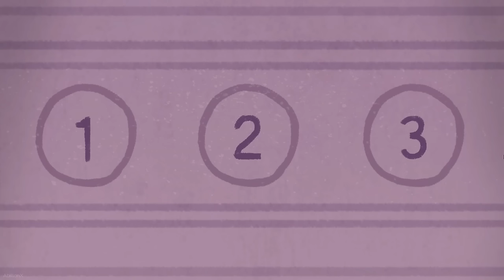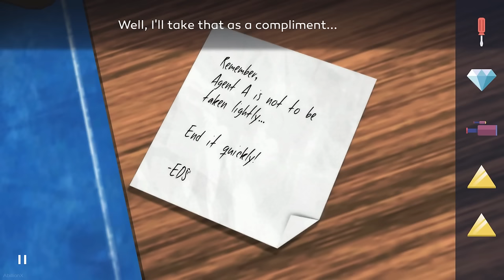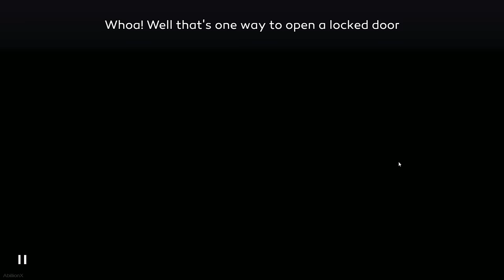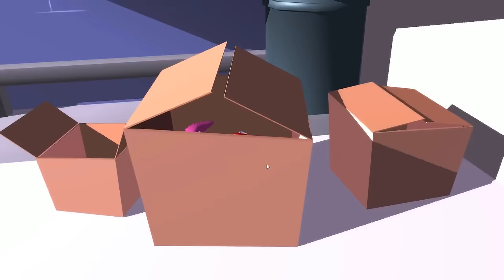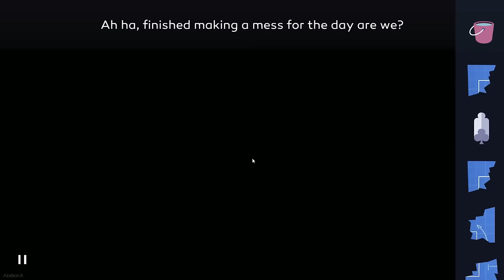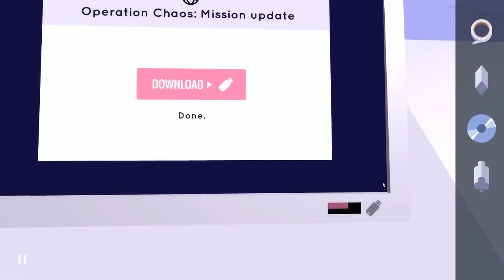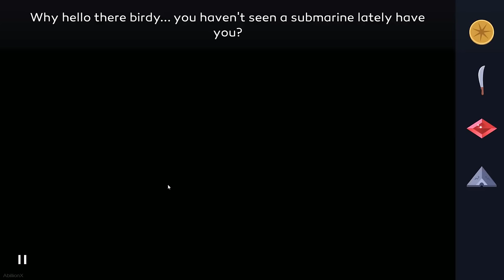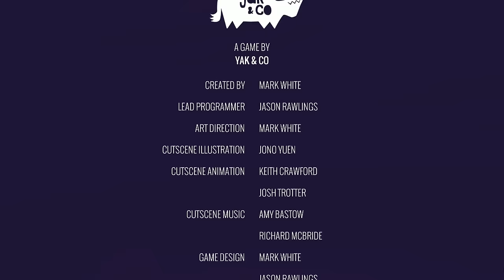Agent A: A puzzle in disguise * FULL GAME WALKTHROUGH GAMEPLAY (PC)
NO COMMENTARY .. Agent A  A puzzle in disguise FULL GAME WALKTHROUGH GAMEPLAY (PC) .. 2019 .. PUZZLE .. iOS / Android / PC
A suave secret agent adventure game. Your mission (should you choose to accept) is to infiltrate enemy spy Ruby La Rouge’s secret hideaway and put a stop to her evil plans!
You play as Agent A in this stylish secret agent world full of retro futuristic contraptions, hidden gizmos, gadgets and clever logic based puzzles. But do be warned… Ruby La Rouge is no spy to be taken lightly! Explore a labyrinth of perplexing puzzles in this quirky game of cat and mouse that’ll have you wondering whether you’re the cat… or the mouse!!
Notice something strange or out of place? Making mental notes and observations (like a good secret agent) will aid you in solving tricky puzzles later on. As you explore Rubys secret hideout, collecting objects and using them cleverly is crucial in unlocking a trail of puzzles leading you ever closer to your target!
• Stylish 1960's inspired art
• 35 unique environments to explore
• 100 inventory-based puzzles
• 50 puzzle screens
• 30 achievements to collect, for the trophy hunter in all of us